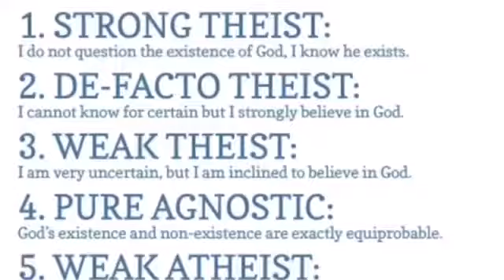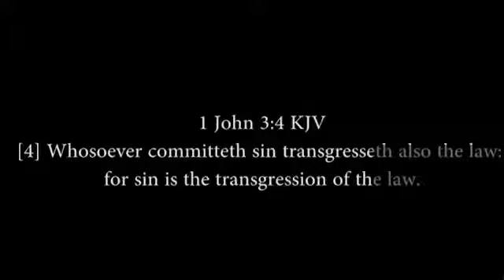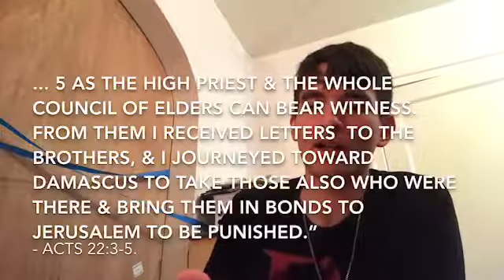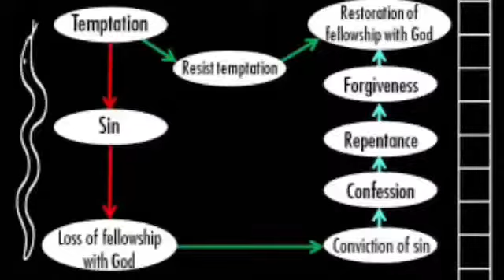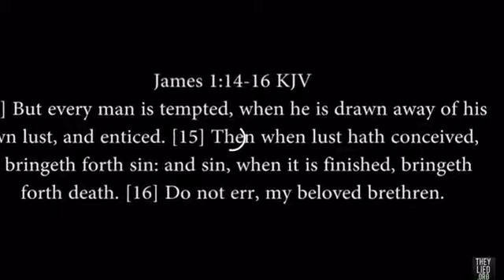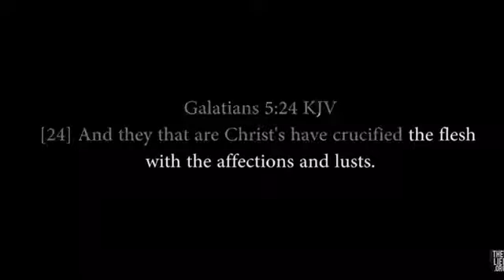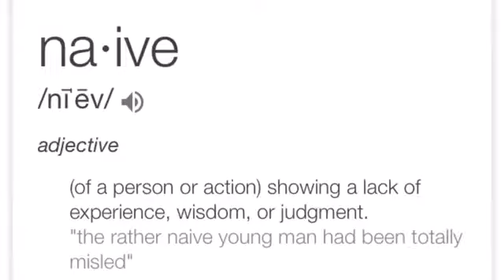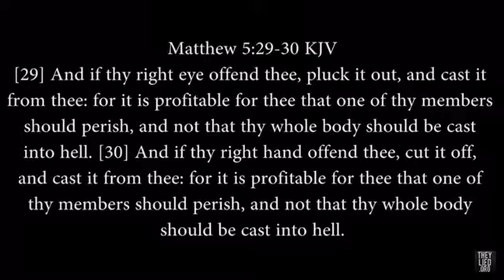Hol(e)-iness Preaching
My response to the One Reality video; “How to Stop Sinning & Love Sin-Free”. Link is below.